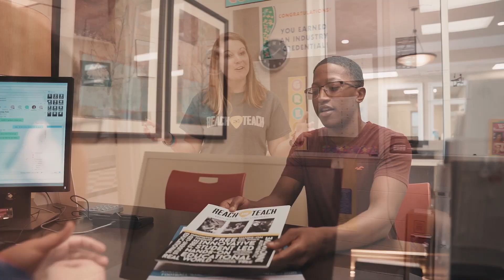Entrepreneur | Green Acres Pharms Inc. | Carmelo Parasiliti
This interview series is produced in partnership with SBI (Shoals Business Incubator) to help teachers provide engaging activities for their students and opportunities for them to connect with real industry professionals. Each video has a corresponding worksheet that is offered FREE to teachers.